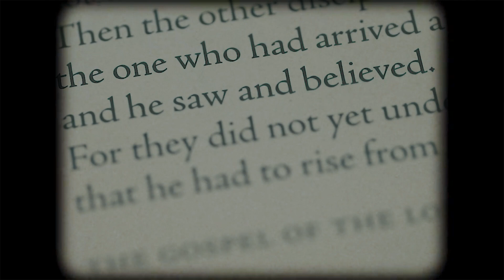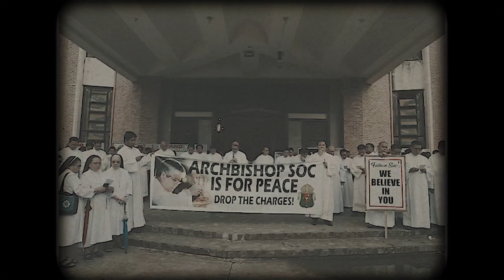Sixty and Unsure